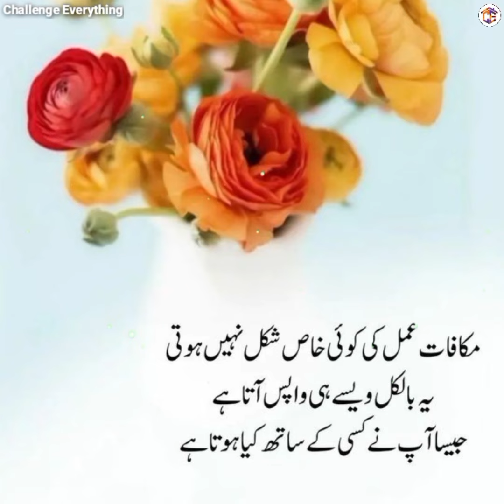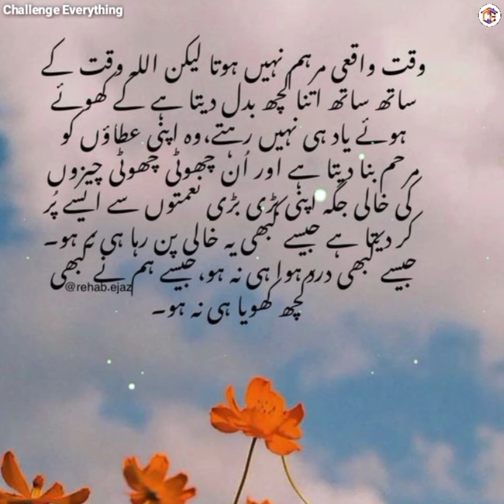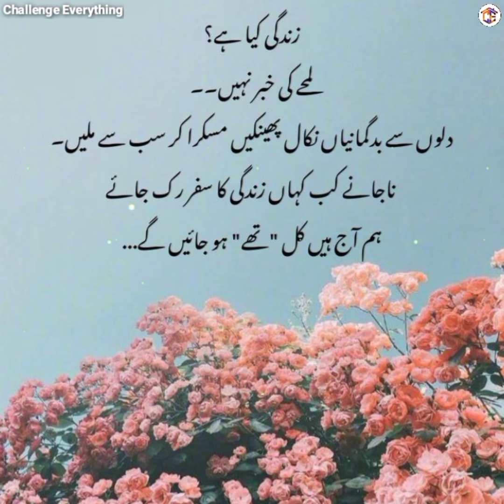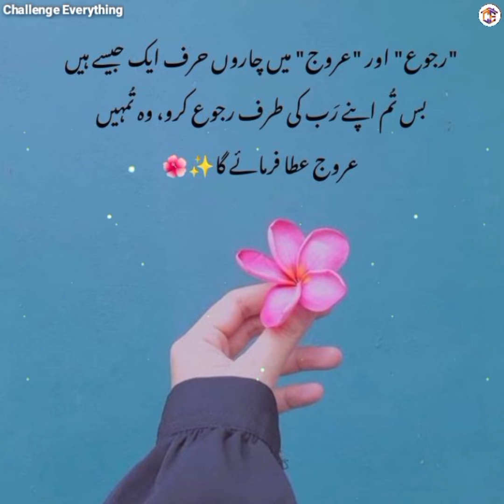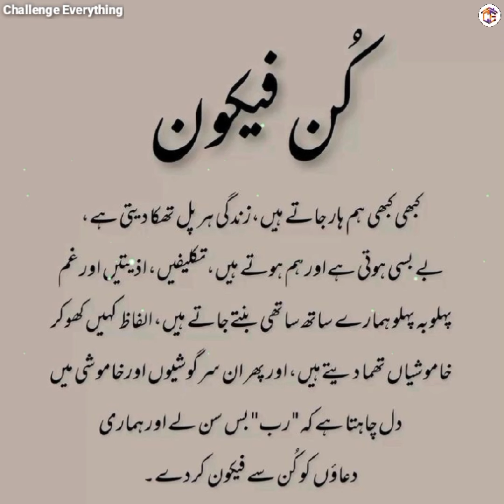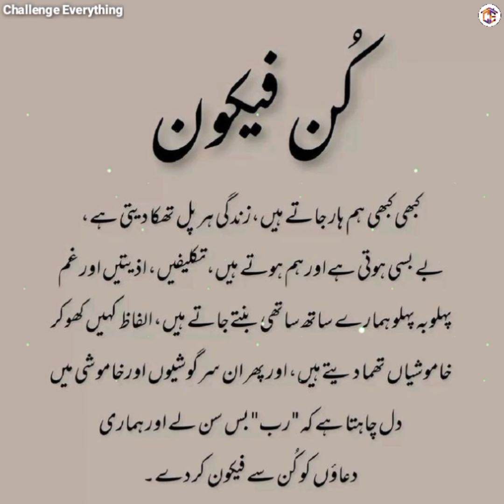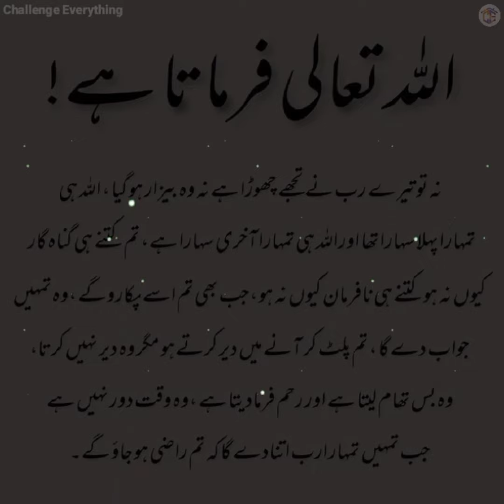Allah ki Rehmat | Islamic Quotes in Urdu | Best Urdu Hindi Quotes | Aqwal e Zareen | Love Quotes